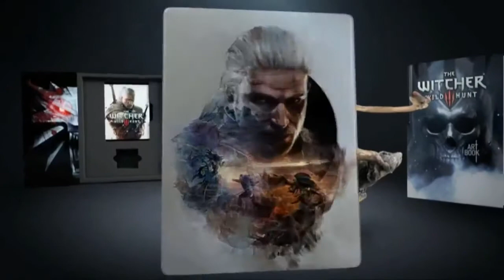The Witcher 3: Wild Hunt (PS4/XB1/PC) - Collector's Edition Trailer - HD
Check out the Collector's Edition Trailer for The Witcher 3: Wild Hunt.